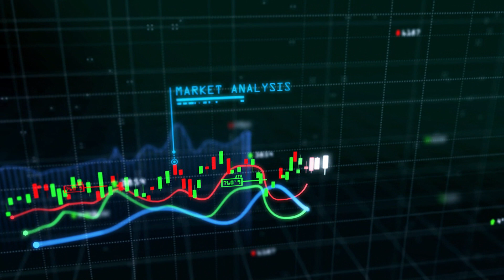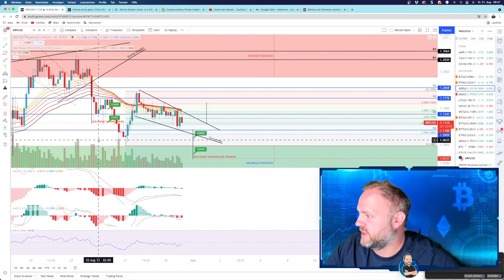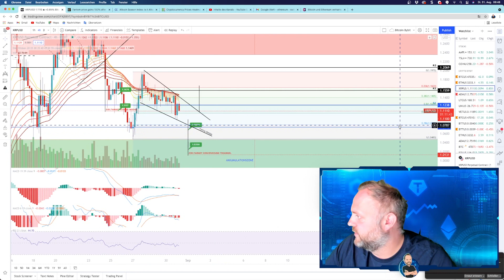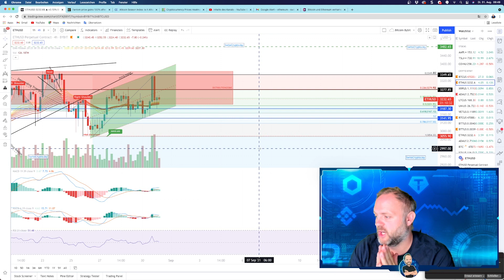ETH oder XRP! XRP bald günstig nachkaufen?!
Video Beschreibung:
Ether ( ETH ) ist am 29. August erneut von der Overhead-Widerstandszone bei $3.335 auf $3.377,89 gefallen. Dies deutet darauf hin, dass die Bären die Overhead-Zone aggressiv verteidigen.

XRP erholte sich am 27. August von der Unterstützung von 1,07 USD, aber die Bullen konnten den Preis nicht auf die Abwärtstrendlinie drücken. Dies deutet darauf hin, dass die Nachfrage auf höheren Niveaus versiegt. Die Bären versuchen derzeit, den Preis auf die kritische Unterstützung bei 1,07 $ zu senken.

➡️ Deutsch
► Das 1x1 der Finanziellen Freiheit

SUPPORTE DIESEN KANAL
✅ Freiwilige Spenden:

✅ Baue dein Portfolio auf dem grössten Exchange auf!

✅ Trade BTC mit Profis!

✅ Erstelle eine Diversifikation auf eToro!

+ + + + + KAPITEL + + + + +

00:00 Intro
00:53 ETH Chartanalyse
05:13 XRP Chartanalyse
10:34 Allgemeine Infos

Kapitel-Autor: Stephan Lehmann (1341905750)